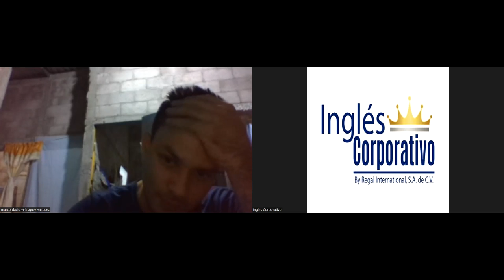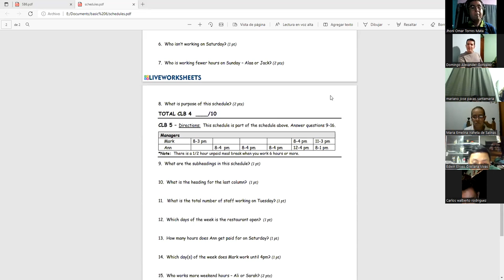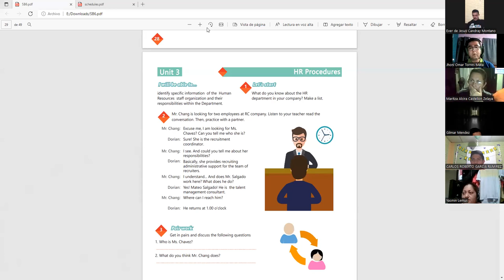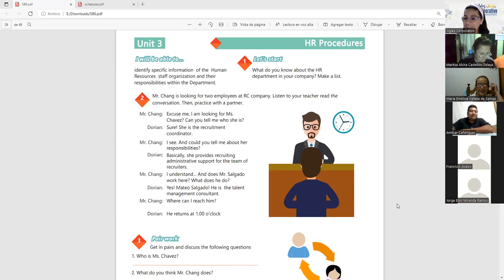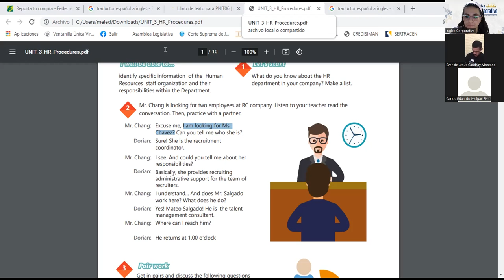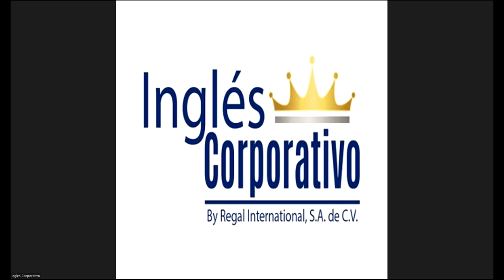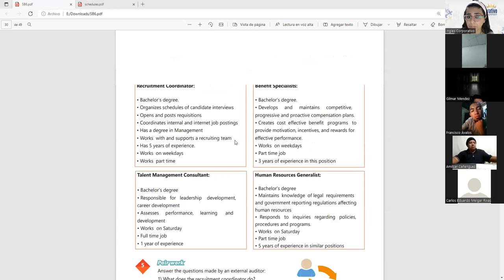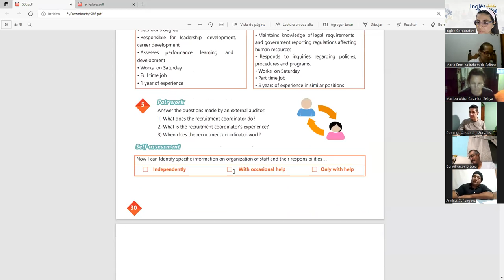Ingles Corporativo-Videoconference 11 Human resource vocabulary